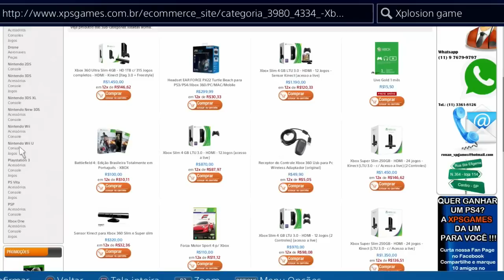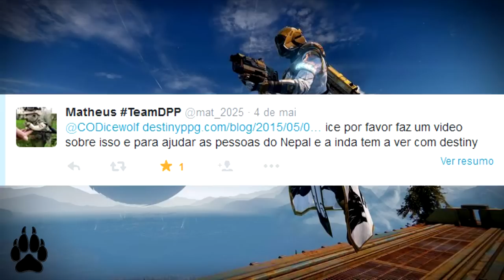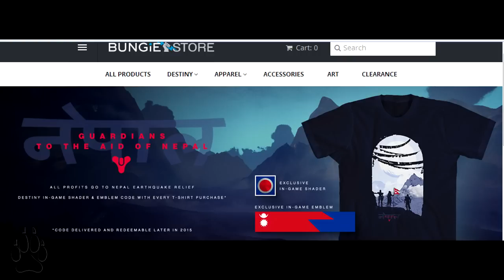DESTINY - ITENS ESPECIAIS INICIATIVA TERREMOTO NEPAL AJUDEM!